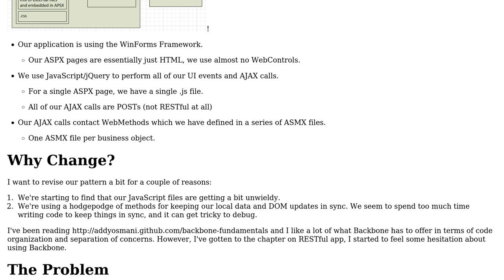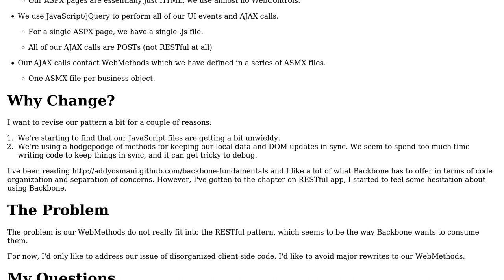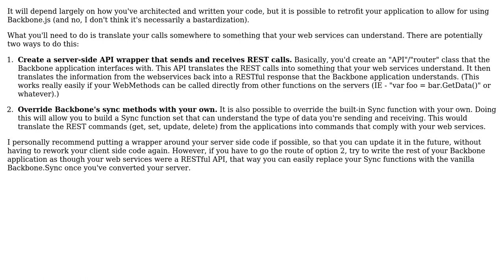Software Engineering: Should I implement BackBone.js into my ASP.NET WebForms applications?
With thanks & praise to God, and with thanks to the many people who have made this project possible! | Content (except music & images) licensed under CC BY-SA | Music | Images & others | With thanks to user Walter Stabosz user Shauna and the Stack Exchange Network Trademarks are property of their respective owners. You are responsible for your own actions.